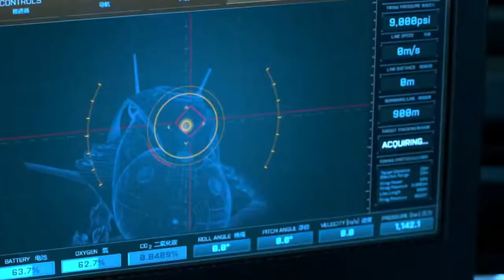10 Mysterious Underwater Creatures Caught on Tape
10 Mysterious Underwater Creatures Caught on Tape

10 Deep Sea Creatures Faced By Divers

The depths of the ocean will always be a mystery to us humans. We can only get so far, without fully knowing what goes on down there. For that reason, we can never give up the idea that there might be some terrifying creatures down there, big enough to put on a fight with the whole human race. But we also gotta admit, there are some deep sea creatures that we actually know about, even though they’ve only been seen a handful of times. Today we’ll be looking at “10 Deep Sea Creatures Faced by Divers.” We’ll see how regular people came in contact with some of the most mysterious and enigmatic creatures in the world. Some of these creatures are so rare, that I wouldn’t believe they exist if it wasn’t for the experiences of these divers. Especially number one! I’m surprised a diver was able to see this creature and survive to tell the story.

The first creature on this list, is one that was discovered by accident back in 1969. It’s called the Pygmy Seahorse and it’s so tiny and lives so deep in the ocean that it makes it hard for us humans to have any contact with it. Unless, of course, we become scuba divers. And even then it’s quite difficult to spot because the less-than-one-inch seahorse camouflages really well with the coral where it lives. But if you look at it closely, you will notice that it has a fleshy head and body, and a long prehensile tail. What makes them different from other seahorses is the single gill on the back of their head and the way the males brood their little ones in a pouch on their trunk - which is a very unique characteristic not only among seahorses, but among all the members of the animal kingdom.

It’s not a whale, and it definitely doesn’t look like a shark! However, the whale shark is the largest fish in the world. You don’t need to be a scuba diver to be able to spot one. After all, with some snorkeling in the right spot you should be able to see one...or more. Mexico, Philippines, and other countries with beautiful snorkeling spots allow for a great experience near the whale shark. But it’s significantly different when you’re able to see them during a scuba diving trip. They can show up unexpectedly and will certainly make your heart beat faster as you come face to face with a fish that can be three to four times your size and weigh about 19,000 kilos. Something interesting about the whale shark is that it can be spotted in different corners of the world. It’s been noticed that some of them traveled for about 8000 miles in less than four years!
Hopefully, we get to keep this large fish with us for a while. They were victims to illegal fin trading for a long time, but that has slowly decreased now that people are more conscious about their importance to the environment. This is also thanks to the efforts of all of those scuba divers who’ve been able to interact with these creatures and realized how cool they are. Some divers even help whale sharks when they get trapped in fishing nets!

If you’re not interested in scuba diving, this creature might make you change your mind. The Neon Slug is one of those animals that make a trip to the bottom of the ocean a memorable experience that will make you wanna go back. Just look at those colors! While sea slugs are usually shorter than your pinky nails, the neon slug is 4 inches tall and it takes different forms and adopts different colors. They’re usually dark, with green and orange stripes that make it look like someone who’s about to attend a neon glow party. This creature can be found in the Western Indo-Pacific part of the ocean and it’s known for using toxins to defend itself against predators. It might be small, but I doubt any animals down there would want to mess with it.

We often talk about sea creatures and we even did some videos about sharks. But have you heard about the frilled shark? Even though it is spread all over the Atlantic and the Pacific Oceans, this shark is considered rare - to the point that a lot of people like to call it “a living fossil.” And when you look at it, you can totally see why it got its nickname.